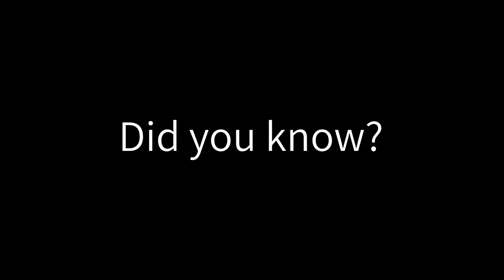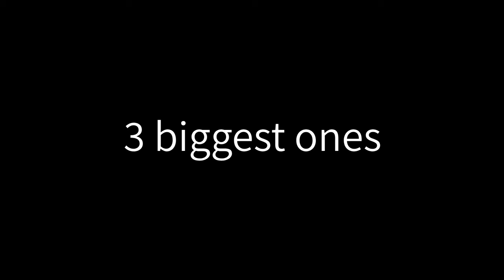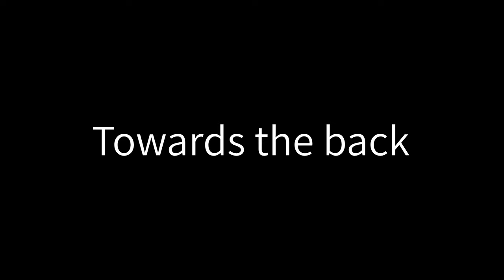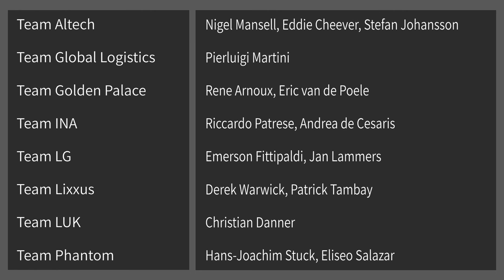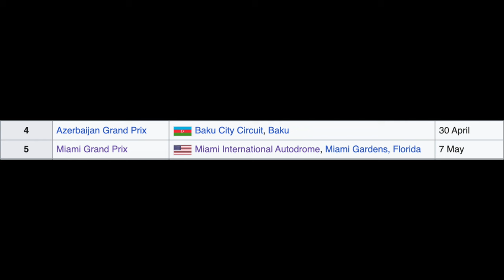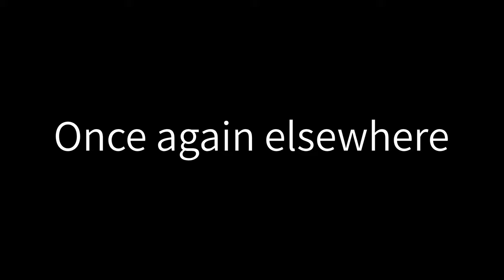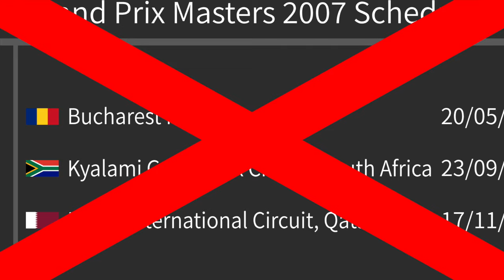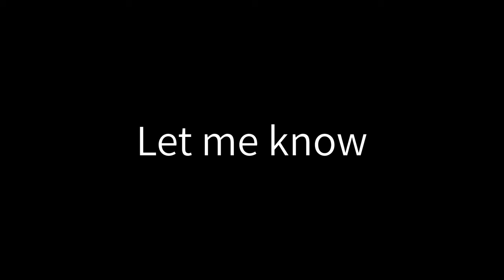Grand Prix Masters - Blast from the past gone wrong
In 2005, a seniors series, similar to that of Golf and Tennis' senior series, was launched, but it didn't last very long. It featured the likes of Nigel Mansell, Emerson Fittipaldi, Alan Jones etc. and the concept was a good idea, but executed poorly. In this video, I talk about that series and what lead to its downfall.